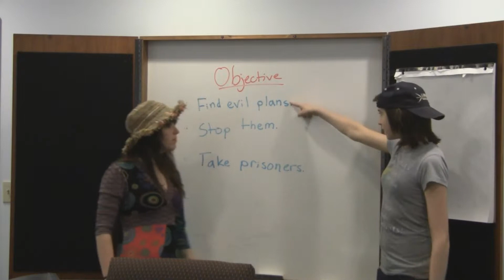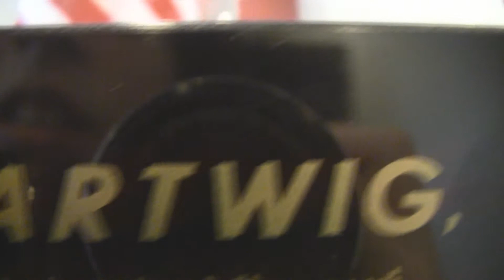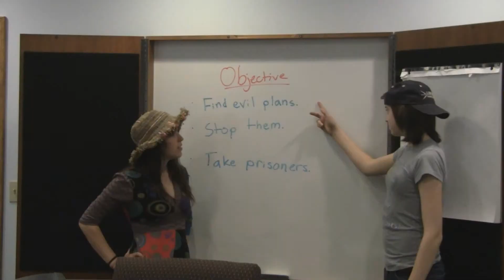Grandpa's Evil Plan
hi everyone!! this is my grandpa, "Po" acting in his own movie.  This was filmed at his work with my sister and myself.  He had a lot of fun doing this, and for